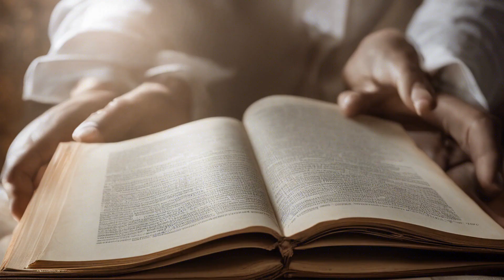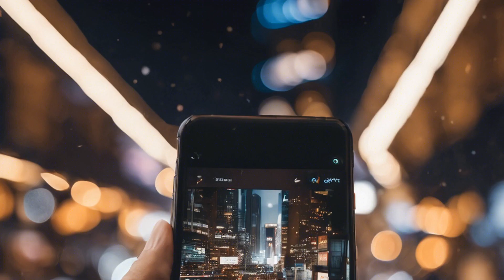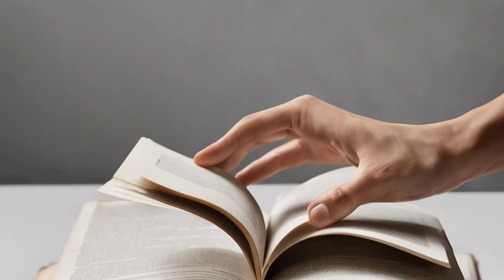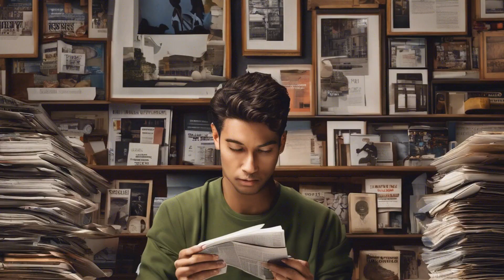WARNING!!! Beyond the Hype: The Hidden Challenges of Being a Manager